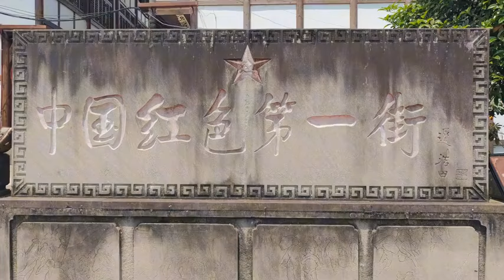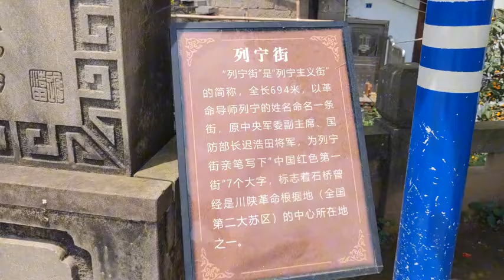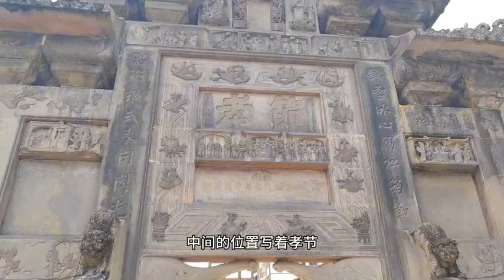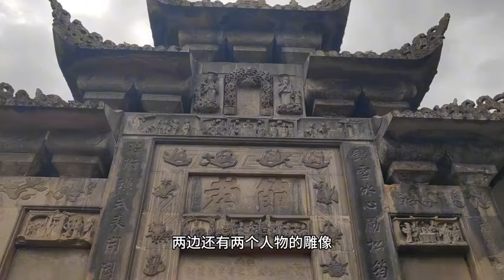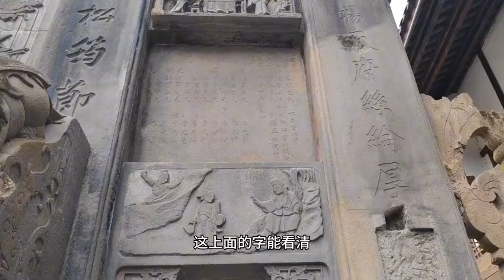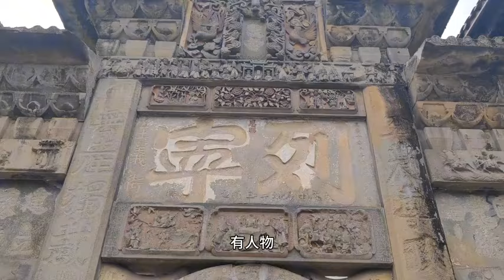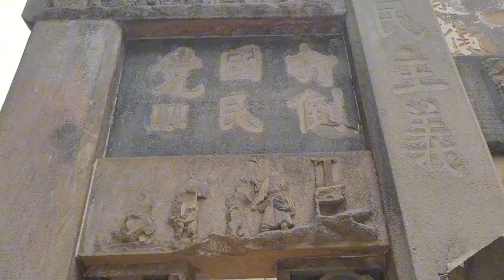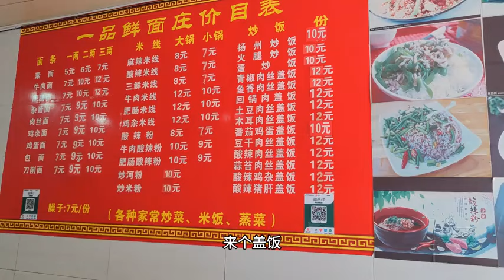【一个人穷游中国】达州市石桥古镇，四座清代贞节牌坊保存完整，在老街吃豆干盖饭